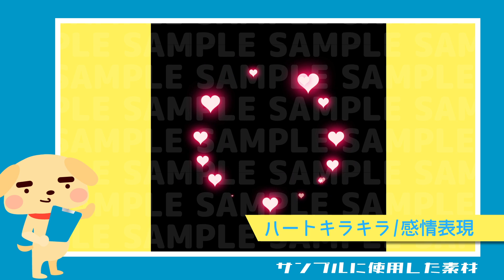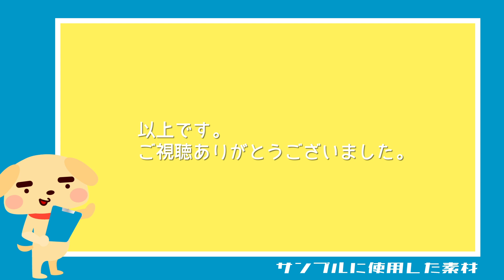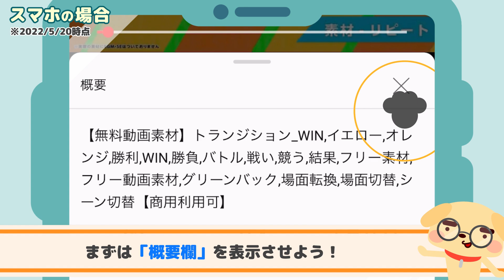【無料動画素材】トランジション_ブラッシュトランジション,シェイプアニメーション,シンプル,ピンク,マゼンタ,イエロー,かわいい,ポップ,ポジティブ,フリー素材,フリー動画素材,場面転換【商用利用可】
その他の利用規約についても必ず確認して頂いた上でこちら

YouTubeで使える無料素材をたくさん配っていますので、気になった方はぜひサイトをチェックしてください♪

シンプルなシェイプアニメーションのトランジション素材です。
箒で掃くような動きで、曲線のシェイプが画面を覆い隠してくれます。
色は濃いピンクと薄いピンク、そして黄色で構成されています。

【使用用途】
汎用性が高く、比較的シーンや動画を問わずトランジションエフェクトとしてご利用いただけるかと思います。
しいて言えば、カラフルでポップな色合いからネガティブなシーンには向いていないかもしれません…
【使用方法】
緑色部分をクロマキー機能で透過してご使用ください。
画面がトランジション素材で埋め尽くされたタイミングで、動画や画像をお切り替えください。